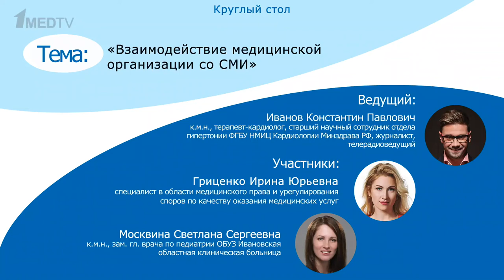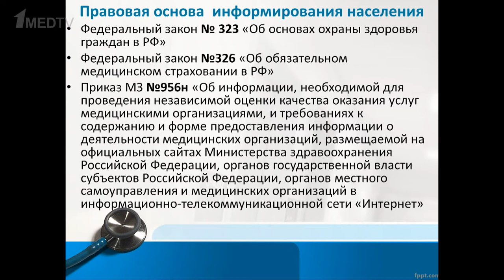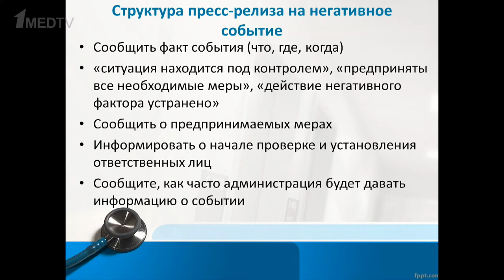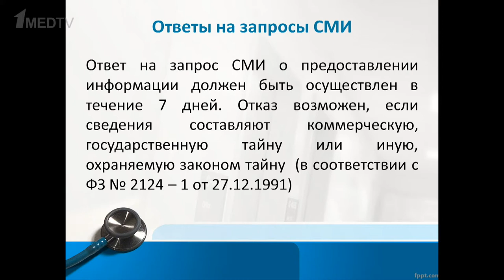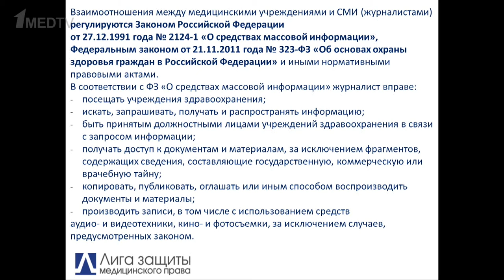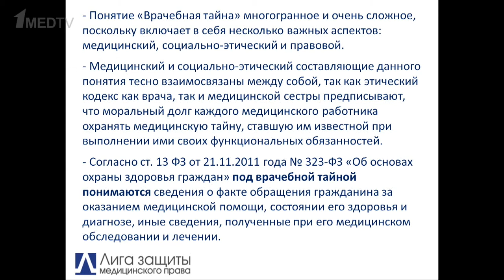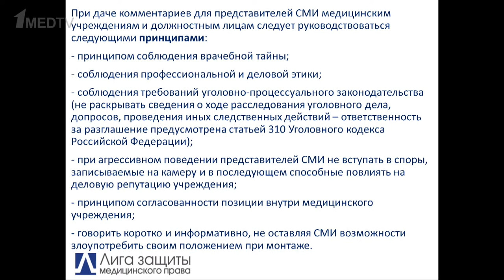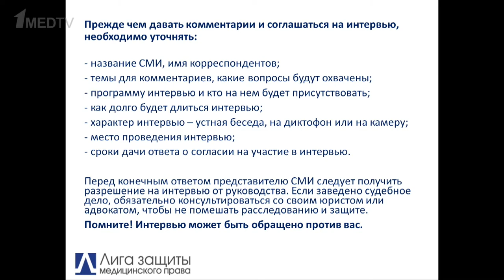Взаимодействие медицинской организации со СМИ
Участники:
Гриценко Ирина Юрьевна, медицинский адвокат.

Москвина Светлана Сергеевна, к.м.н., зам. гл.врача по педиатрии ОБУЗ Ивановская областная ​​​​​​​ клиническая больница.

Ведущий:
Иванов Константин Павлович, к.м.н., терапевт-кардиолог, старший научный сотрудник отдела гипертонии ФГБУ НМИЦ Кардиологии Минздрава РФ, журналист, телерадиоведущий.